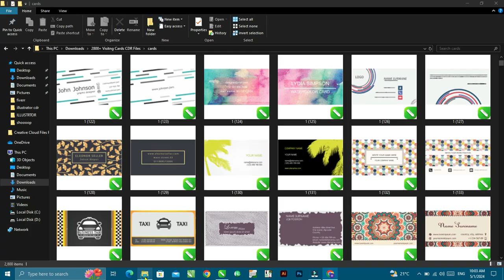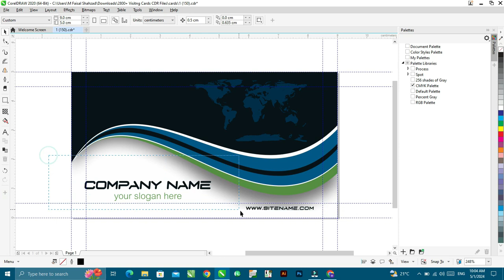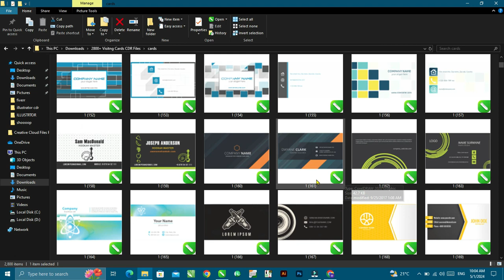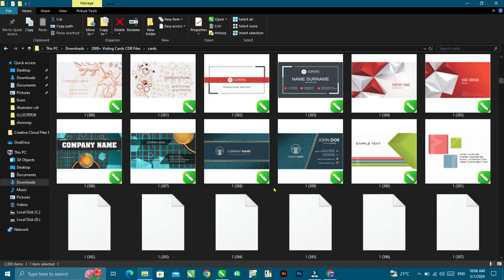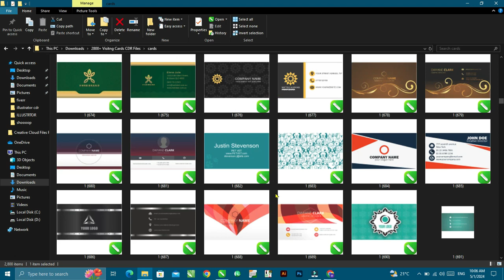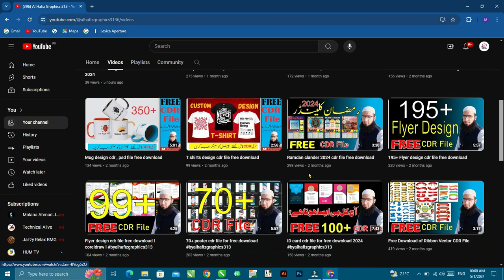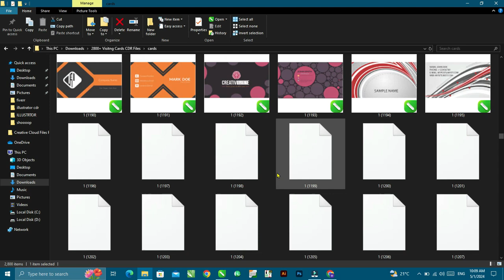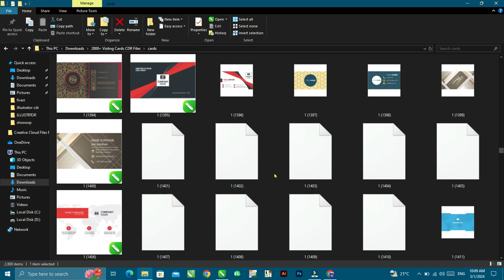2800+ visiting cards cdr file free download